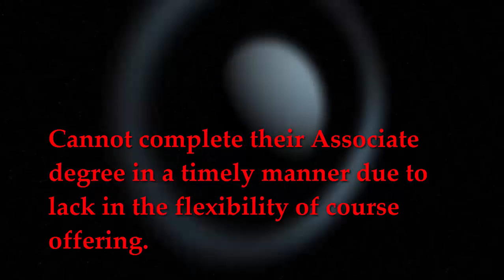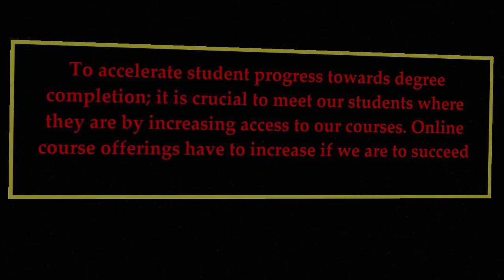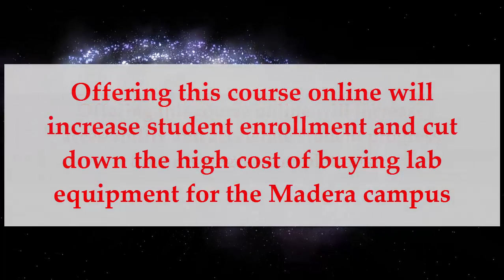Introduction to Astronomy as an online Course: It will benefit students